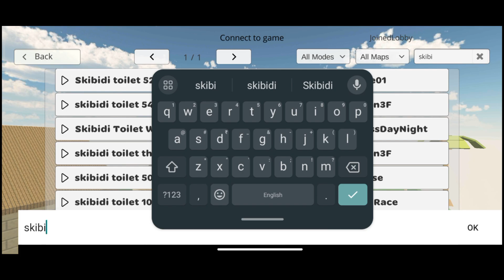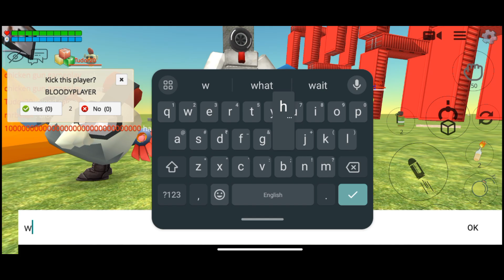Skibidi toilet in ohio 😂 || chicken gun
Hello friends, Welcome to the my channel Bloody player.